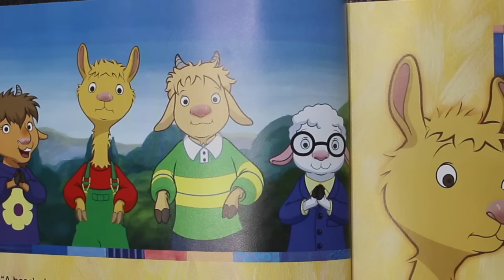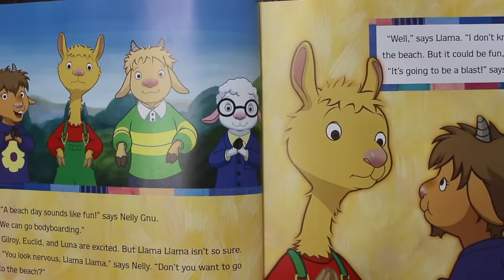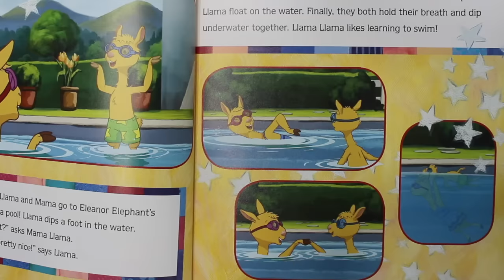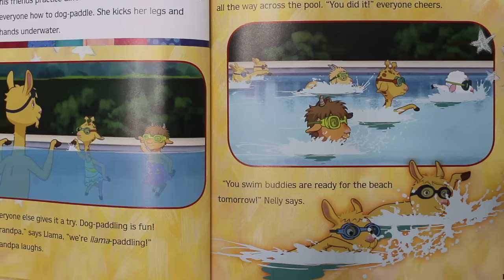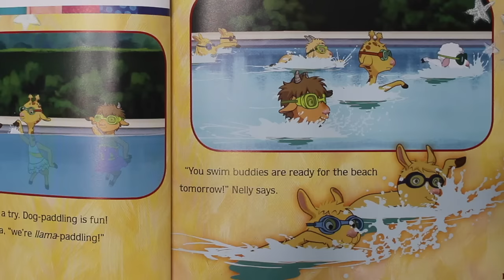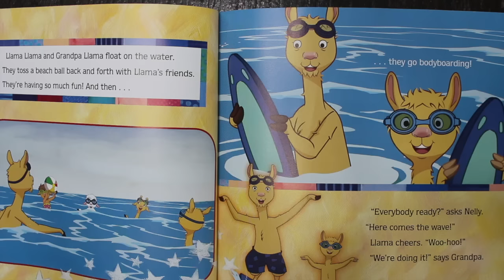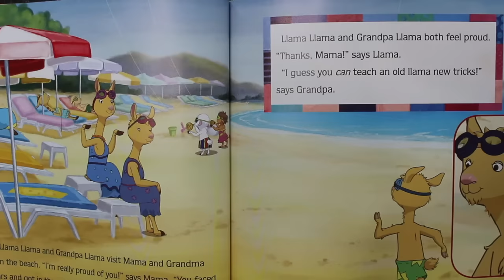💦 Llama Llama Learns to Swim 💦| Summer Books | Read Aloud for Kids!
Book: Llama Llama Learns to Swim by Anna Dewdney